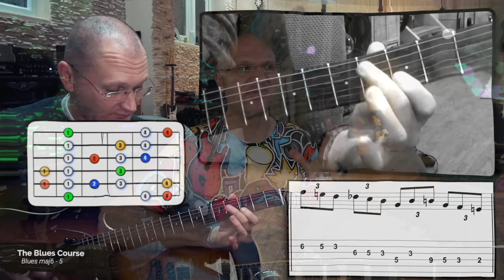What does my Competition think?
There are so many guitar courses out there. WHY would you buy a Blues Course from a German dude? Here is what my competition thinks about my 37 Lesson Blues Course!

0:00 Introduction
3:10 What Benn Eller thinks
3:19 What Bernd Kiltz thinks
4:58 What Kfir Ochaion thinks
5:00 What Leigh Fuge thinks
7:16 What Perfecto DeCastro thinks
8:17 What Jamie Humphries thinks
11:17 Back to me

My interfaces...